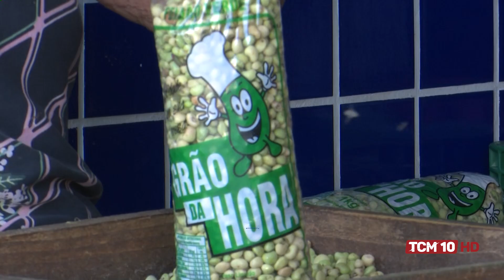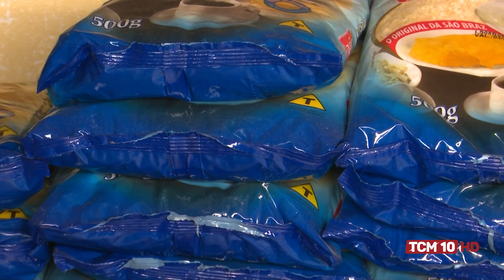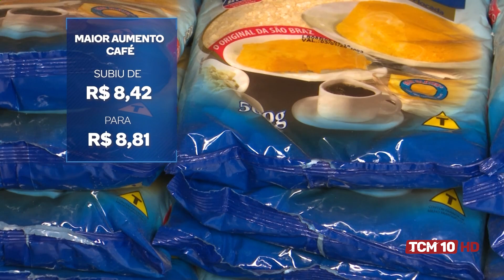Jornal TCM - Levantamento da UFERSA aponta redução no valor da cesta básica em Mossoró